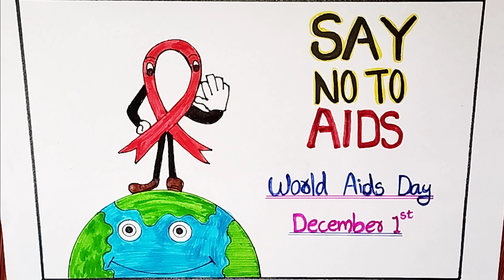AIDS Day Poster Drawing/World Aids Day Drawing/Say No To Aids Poster